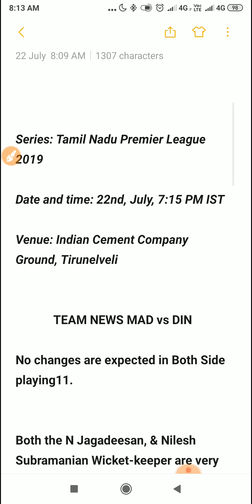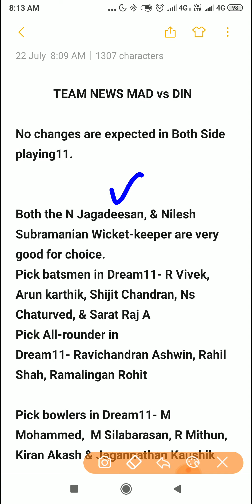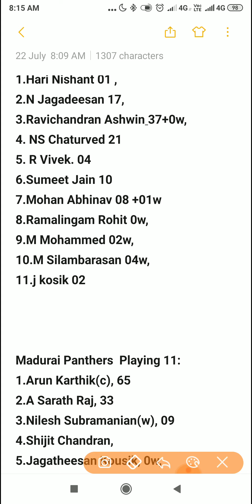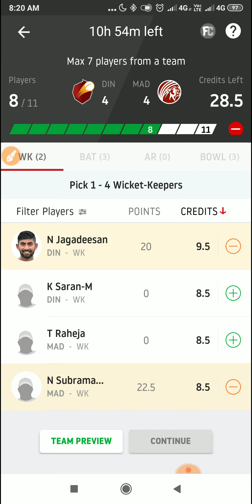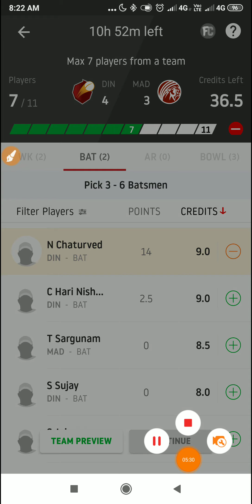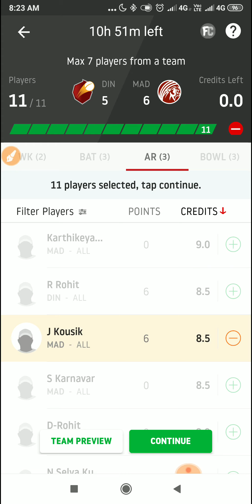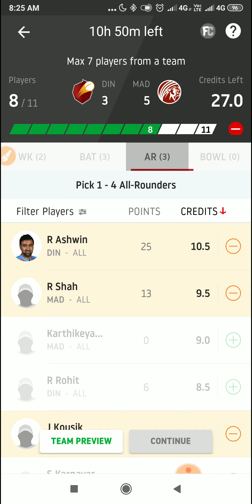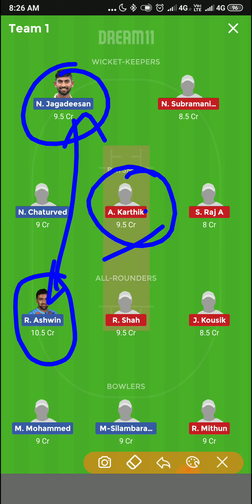DIN vs MAD Dream11 Prediction Dindigul Dragons vs Madurai Panthers Dream11 Team Preview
Dreamcric guru
All news about sports spaclly on cricket